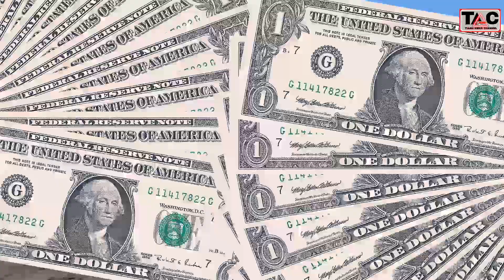UNI EROPA TAK JELAS, EUDR BERLAKU, EKSPOR SAWIT INDONESIA MEROKET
HALO SOBAT T A C.

UNI EROPA TAK JELAS, E U D R BERLAKU, EKSPOR SAWIT MEROKET KE EROPA.

 Polemik E U Deforestation Free Regulation (E U D R) telah berlangsung selama empat bulan terakhir ini. Kebijakan Uni Eropa ini dinilai akan mempersulit ekspor produk sawit Indonesia dan sejumlah komoditas lain seperti karet, kopi, kakao dan produk kayu. Namun sampai Juni kemarin, ekspor sawit ke Uni Eropa tetap meningkat. Kok bisa?

Data Gabungan Pengusaha Kelapa Sawit Indonesia (GAPKI) menunjukkan ekspor ke negara-negara Uni Eropa justru meningkat 23,6% menjadi 311,4 ribu ton pada Juni 2023 dari 251,9 ribu ton pada Mei 2023.

“Terlepas dari adanya polemic EUDR, ekspor sawit Indonesia ke Uni Eropa tetap naik. Kalau dilihat secara Year to Date (YTD) Juni 2023, ekspor ke EU tumbuh 13% yakni mencapai 1,979 juta ton dari periode sama tahun lalu berjumlah 1,751 juta,” ujar Mukti Sardjono, Direktur Eksekutif GAPKI, dalam siaran pers yang diterima redaksi, Kamis (24 Agustus 2023).

Walaupun demikian, merujuk kepada siaran pers GAPKI di bulan Juli 2023 dijelaskan bahwa ekspor produk sawit ke Eropa sempat anjlok 64% menjadi 251,9 ribu ton untuk bulan Mei.

Selain Eropa, pasar tradisional sawit Indonesia juga meningkatkan pembelian antara lain China, India, Pakistan, dan Amerika Serikat. Kenaikan ekspor terbesar terjadi untuk tujuan China, India dan Pakistan yang masing-masing naik sebesar 391,6 ribu ton, 390,6 ribu ton dan 133,0 ribu ton. Kenaikan ekspor juga terjadi untuk tujuan USA sebesar 35,5% menjadi 197,3 ribu ton pada Juni 2023 dari 145,6 ribu ton pada Mei 2023.

Secara keseluruhan, total ekspor bulan Juni 2023 mencapai 3,45 juta  ton atau meningkat 54,7% dibandingkan ekspor Mei 2023 sebesar 2,23 juta ton.

Dapatkan apdet berita seputar harga TBS Sawit, CPO, industri kelapa sawit dan seputar koin setiap hari dari TIANG AWAN CHANNEL.
tonton semua videonya.